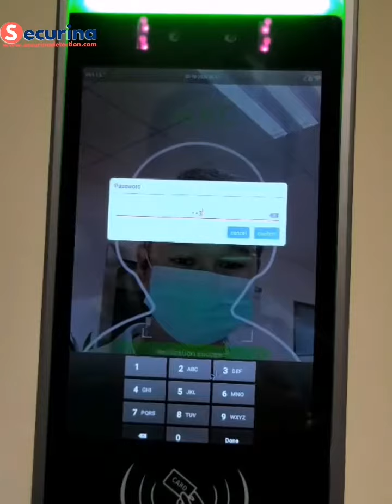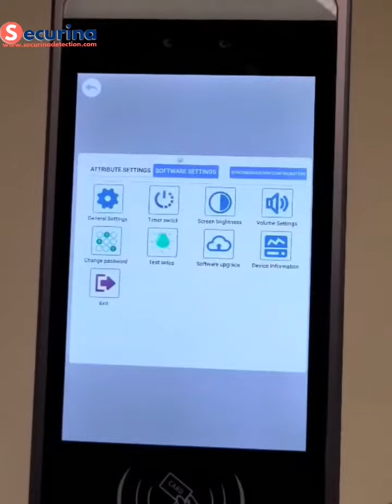SA230 Face Recognition and Fever Scanner Body Temperature Detection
AI Face Recognition & Body Temperature Monitoring System
Good quality non-contact thermometer with face recognition supplier, provider, manufacturer, provider from China.

Touchless Biometrics with Body Temperature Detection
Facial Recognition and Temperature Measurement SA230
Facial Thermal Camera, Face Thermal Scanner SA230